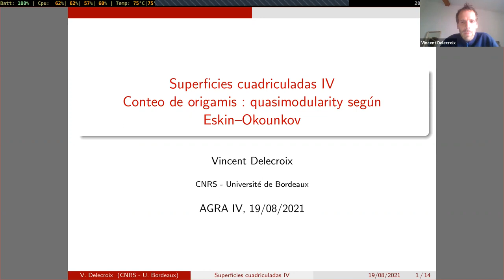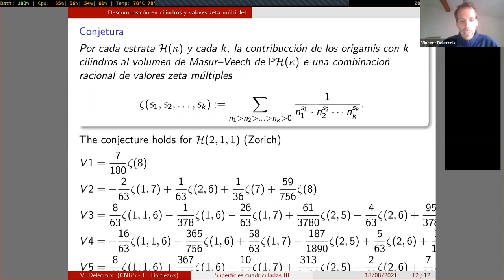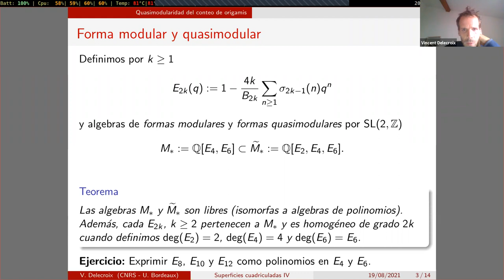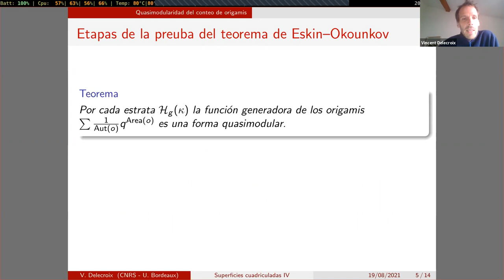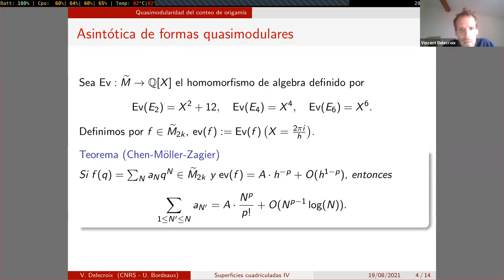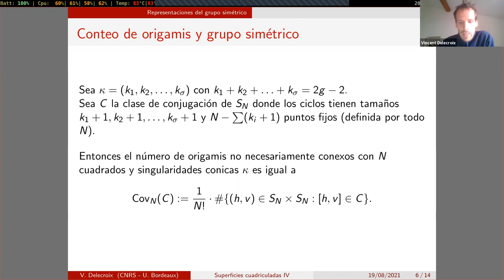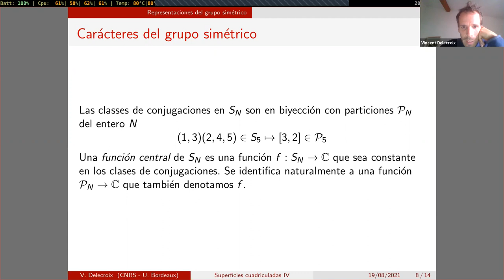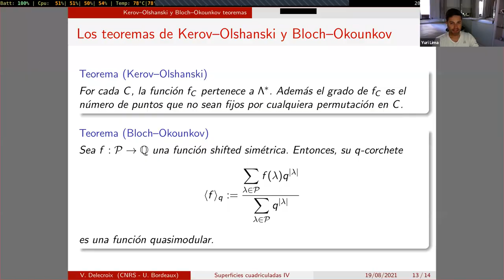AGRA IV - MINICOURSE 3 - Lecture 4